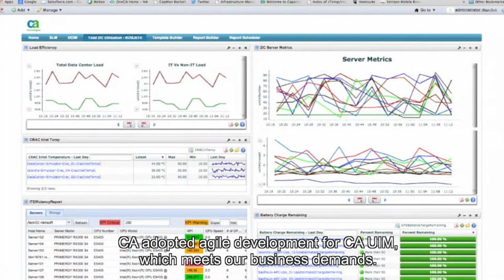Aozora Bank Enhances Visibility and Efficiency with CA UIM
CA Unified Infrastructure Management allows Aozora bank to monitor its systems from a single point of contact, drastically improving operational efficiency and minimizing errors.